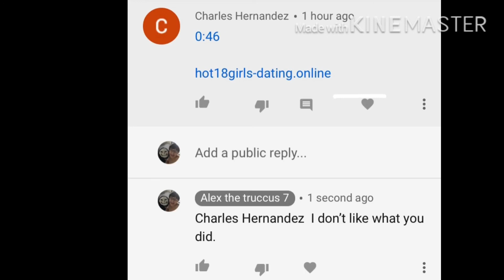Kill this bot. He’s disgusting.